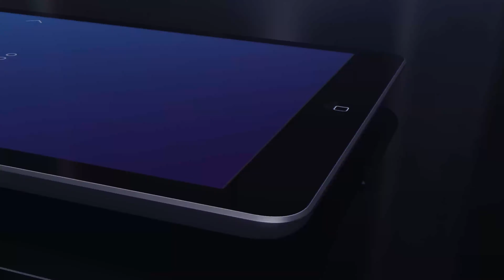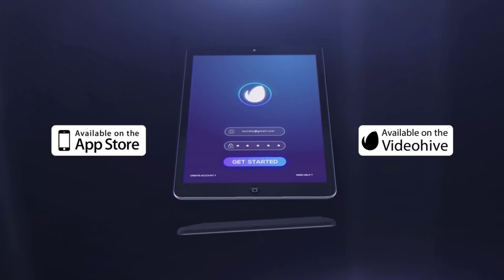Tablet Presentation _Black Version | After Effects Project Files - Videohive template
Hi, everybody. I present a great project-presentation tablet applications, services and programs. Excellent quality of the project will allow you to fully demonstrate your product. The project includes a bonus animated interface that you can use at your discretion. Project features: Ideal for promo, presentation and App products No Plugin Required Easy to edit Help PDF included Modular structure 14 Text Placeholders 13 IMAGE Placeholder Full HD resolution (1920×1080p) Duration – 01:15 CS6 and above Pictures and music track are not included Great soundtrack Recommended MeGustaMusic – Glitch Ambient Recommend FONT NEXA Thank you!

download Tablet Presentation _Black Version | After Effects Project Files - Videohive template